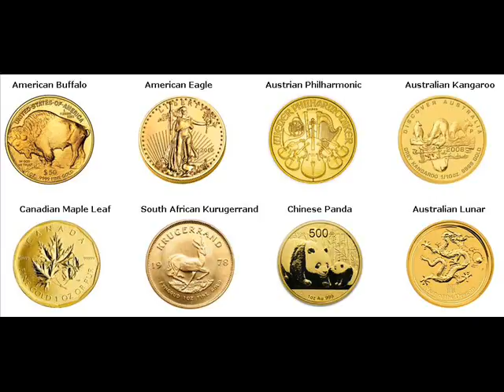Gold Bars For Sale Albright